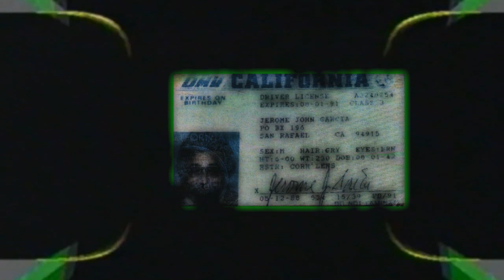05 - Bird Song - Jerry Garcia Isolated Guitar Track - 11/12/72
This is the Right Channel Audio from this soundboard tapes and is primarily Jerry's Guitar. Not sure who was running the mix, but this is a nice treat! Some tracks have vocals and Bobby as well. I did minimal noise reduction work to the tracks and boosted the gain so you don't have to crank your speakers up. Enjoy!